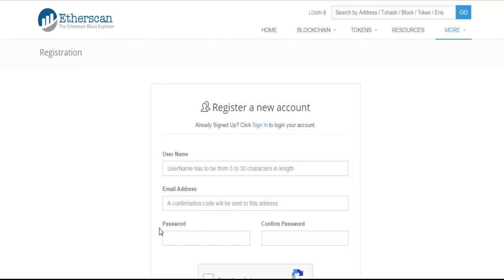Etherscan Email Notification - Getting notified after receiving tokens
(check their channel)